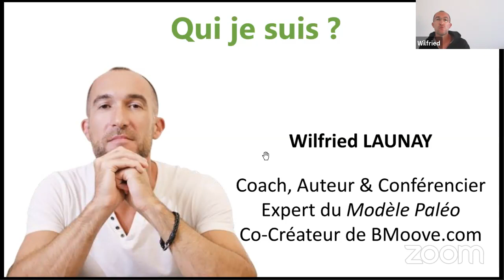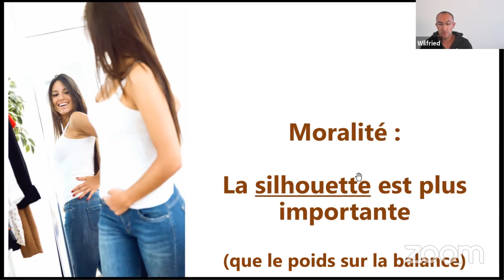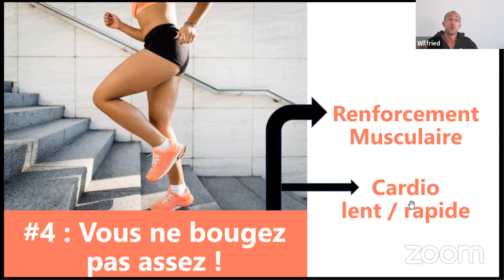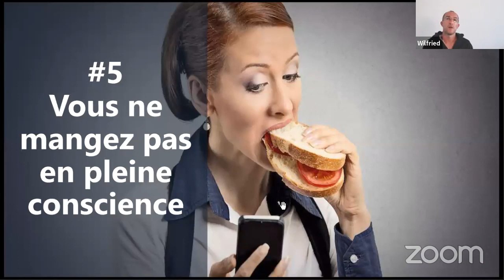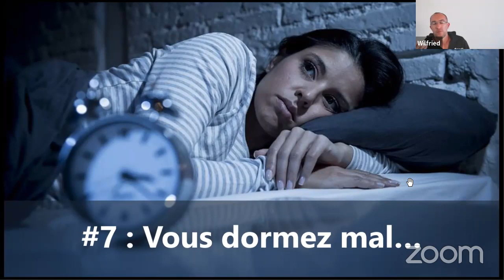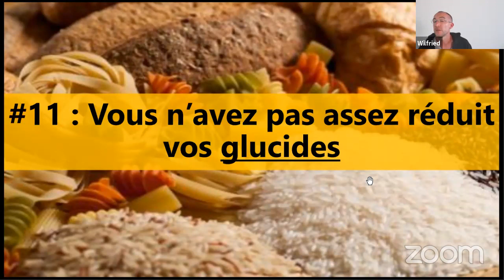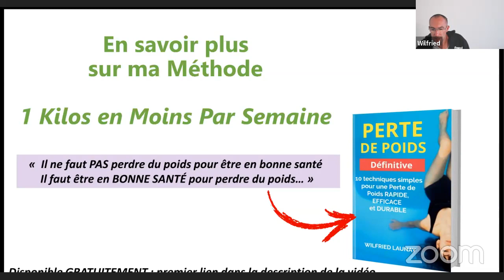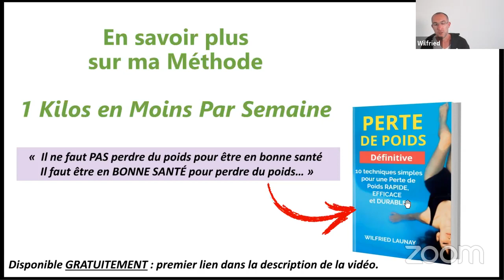11 Raisons Qui Bloquent Votre PERTE DE MASSE GRASSE !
✔️ Perte de graisse et perte de poids impossible ? 11 raisons qui peuvent expliquer pourquoi ça bloque ! La perte de graisse peut être un sujet compliqué et simple à la foi. On va démystifier tout cela dans cette vidéo !

🎁  Télécharge le NOUVEAU guide de la PERTE DE POIDS DEFINITIVE !

Vous attaquez votre régime, tout se passe merveilleusement bien et les kilos dégringolent semaine après semaine.

Puis stagnation de votre poids sans raison apparente.

Impossible de faire descendre cette foutu aiguille sur la balance.

A quoi est dû ce phénomène ?

85 % des gens qui suivent un programme d'exercice et un régime alimentaire perde de la graisse et change d’apparence.

Cependant, il y a toujours ces 15 % restants : les gens qui semblent faire tout comme il faut, mais ne peuvent toujours pas perdre de graisse.

Qu'est-ce qui se passe avec eux ?

Ils sont probablement dans des situations physiologiques anormales, où la perte de graisse est assez difficile parce que le corps ne fonctionne pas comme il le devrait.

C'est le moment de creuser un plus profondément ce qui se passe au niveau physiologique...

La stagnation lors d’une tentative de perte de poids n’est pas un cas isolé.

Sans même avoir changé vos bonnes habitudes, il peut arriver que votre régime fonctionne moins bien et que votre poids descende moins vite ou se bloque purement et simplement.

C'est une situation extrêmement frustrante, surtout quand dans le même temps, on n'a pas relâché ses efforts aussi bien sur la nutrition que sur le sport.

Pourtant, ce type de situation arrive fréquemment, et il y a des solutions pour y remédier, donc ne vous inquiétez pas !

Analysons ceci dans cette vidéo afin de proposer des solutions concrètes.

Reçois maintenant tes autres CADEAUX de bienvenue

🔒 Ma Lettre Privée : mon meilleur canal pour recevoir des conseils confidentiels

🍽 Transition Paléo : maîtrise la cuisine Paléo en 6 semaines

♻️ Masterclass Restaurer Son Microbiote
Le plan d'actions étape par étape pour retrouver un microbiote au top !

15 minutes par jour en 49 jours pour avoir ENFIN un VENTRE PLAT et TONIQUE